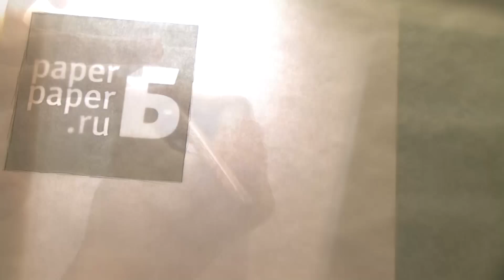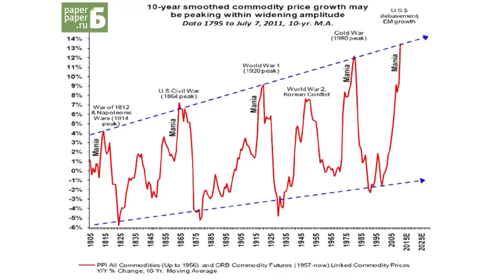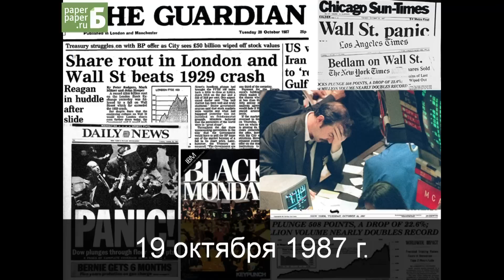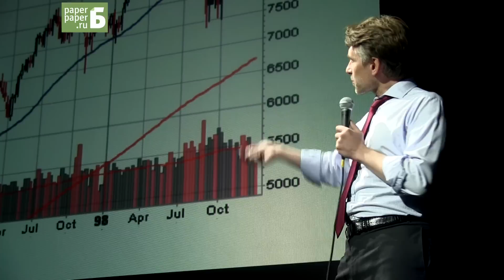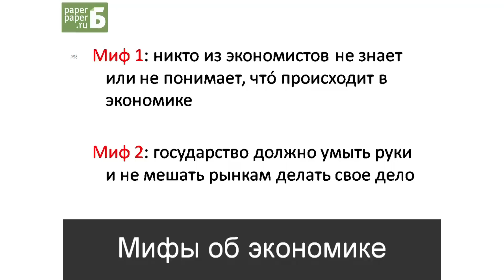За что дают Нобелевскую премию по экономике?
В 2013 году Нобелевскую премию по экономике дали сторонникам 2 противоположных теорий. Как жюри выбирает победителей, и какая теория действительно верна?

На проекте Science Slam декан факультет экономики Европейского Университета Максим Буев рассказывает, кто из экономистов знал о кризисе 2007 года и как государственное лобби искажает академические дисциплины.

Science Slam - это проект популяризации науки, на котором молодые ученые понятно рассказывают о своих исследованиях со сцены бара.

Science Slam Петербург, 8 декабря 2013 года, клуб А2.
Организаторы — интернет-газета «Бумага» и компания JetBrains.
Камера \ монтаж: Саша Скочиленко.